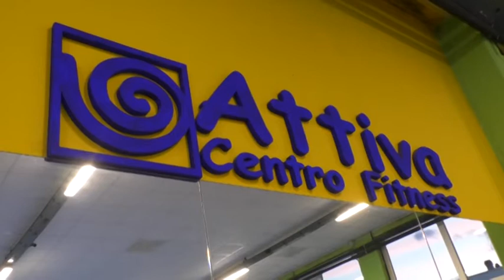Jujitsu Academy e Attiva, risultati eccellenti